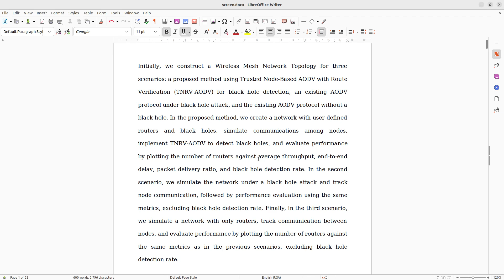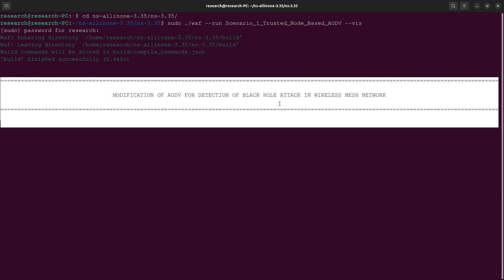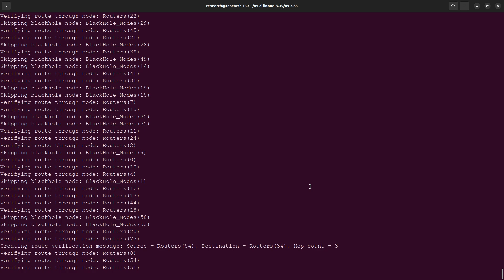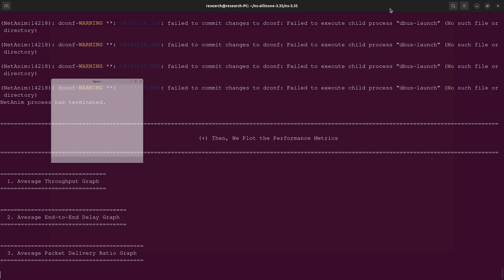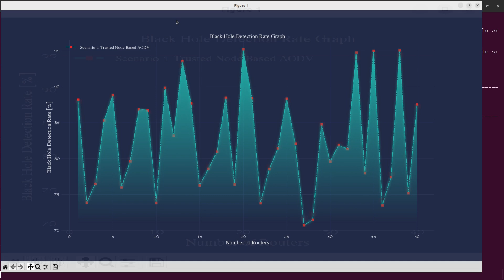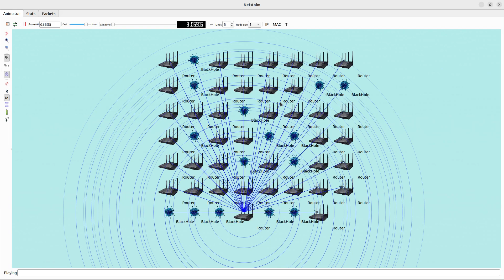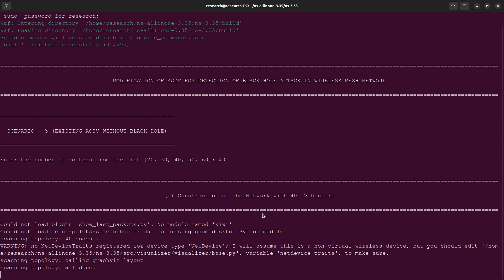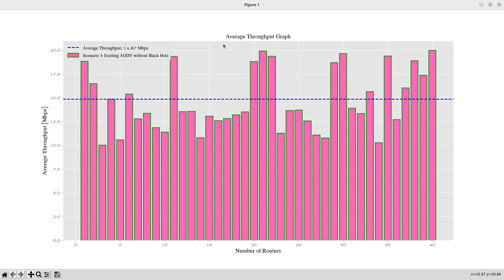Performance Analysis of AODV Black Hole Attacks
Title: - Modification of AODV for detection of black hole attack in Wireless Mesh Network

Step 1: Initially, we construct a Wireless Mesh Network Topology consisting of n- Routers (User Defined) and Black Holes (Based on the Number of Routers).

Step 2: Next, we simulate the network to view the communications among the nodes in the network.

Step 3: Next, we implement the Trusted Node-Based AODV with Route Verification (TNRV-AODV) for Detection of Black Hole Nodes within the network.

Step 4: Finally, we plot performance of the following metrics:

4.1: Number of Routers vs Average Throughput (Mbps).

4.2: Number of Routers vs Average End-to-End Delay (ms).

4.3: Number of Routers vs Average Packet Delivery Ratio (%).

4.4: Number of Routers vs Black Hole Detection Rate (%).

Step 3: Next, we track the communication between nodes with the Black Hole Attack.

4.1: Number of Routers vs Average Throughput (Mbps).

4.2: Number of Routers vs Average End-to-End Delay (ms).

4.3: Number of Routers vs Average Packet Delivery Ratio (%).

Step 1: Initially, we construct a Wireless Mesh Network Topology consisting of n- Routers (User Defined).

Step 3: Next, we track the communication between nodes

4.1: Number of Routers vs Average Throughput (Mbps).

4.2: Number of Routers vs Average End-to-End Delay (ms).

4.3: Number of Routers vs Average Packet Delivery Ratio (%).

         1. Development Tool: Ns3.35 with Python

         2. Development OS:  Ubuntu 22.04 LTS

1) If the above plan does not satisfy your requirement, please provide the processing details, like the above step-by-step.

2) Please note that this implementation plan does not include any further steps after it is put into implementation.

3) This project is only based on simulations. Not a real time project.

4)  If the above plan satisfies your requirement please confirm with us.

1.
2.
3.
4.
5.
6.
7.
8.
9.
10.
All types of network simulation tools support for your network research ideas such as
NS3, OMNET++, MATLAB, MININET, NS2, OPNET, PYTHON, COOJA, CONTIKI OS, QUALNET,
OPNET, NETSIM, GNS3, RTOOL, OPTISYSTEM, ONESIM …. will be supported under one roof.

We would be delighted to extend our support in utilizing network simulation tools to effectively
 resolve any network research challenges that you may encounter.